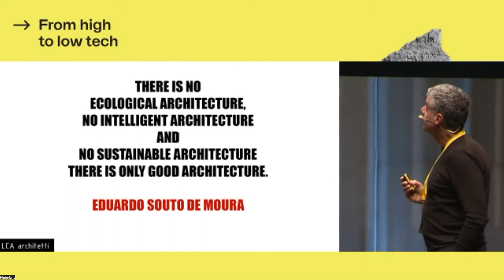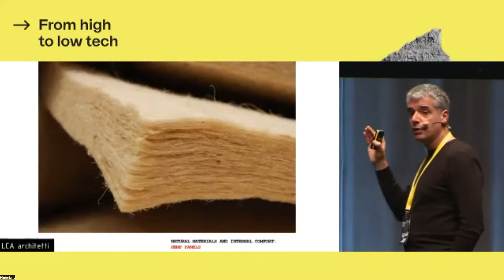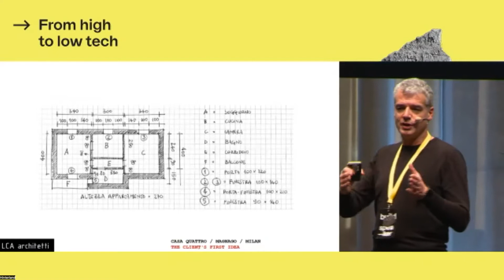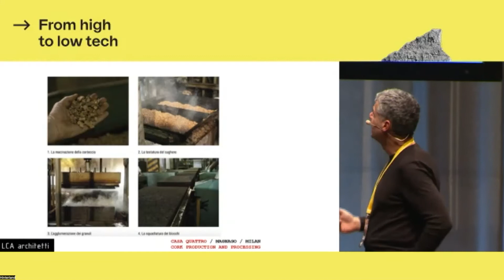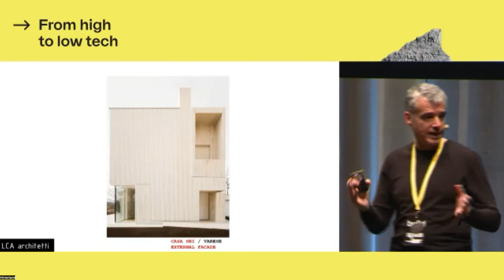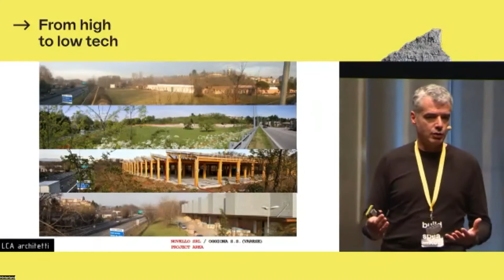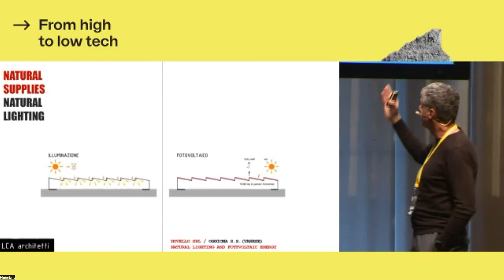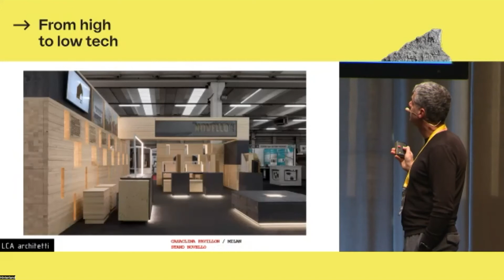BUILD: from high to low tech - Luca Compri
Keynote by Luca Compri, founder of LCA architetti.
On February 4th, 2022, Luca Compri shared a broad selection of sustainable projects, showing us that it's possible to do it on most of the cases.